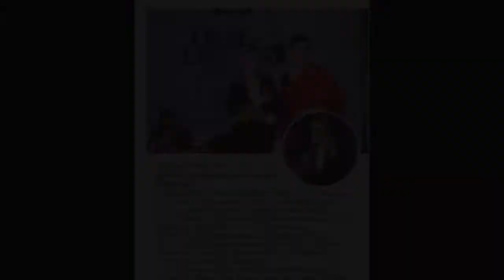Jillian Haslam Receiving the True Legend Award in India in April 2015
Jillian Haslam - Receiving the True Legend Award in India on the 29th of April, 2015